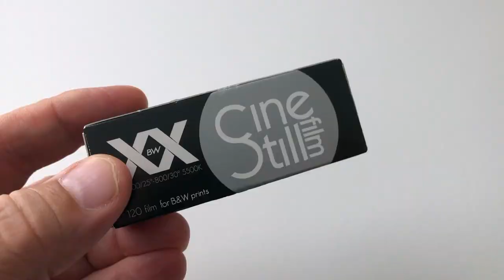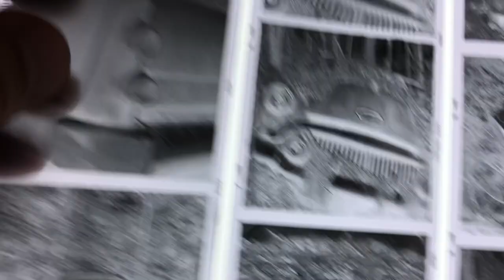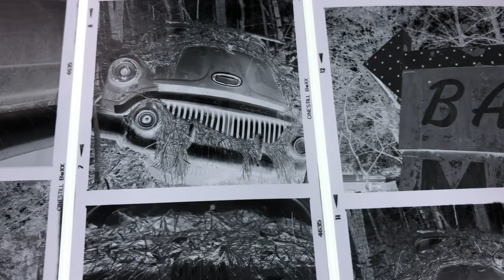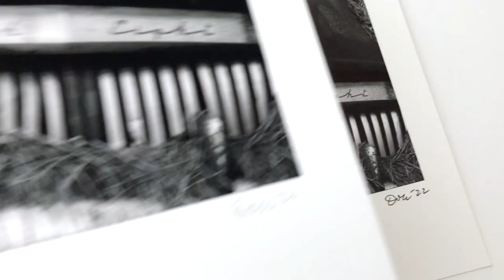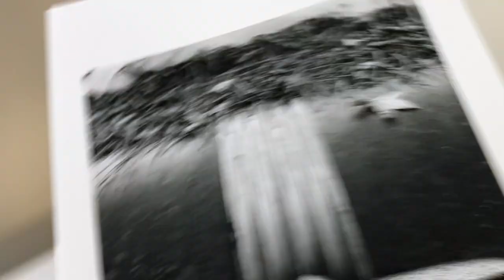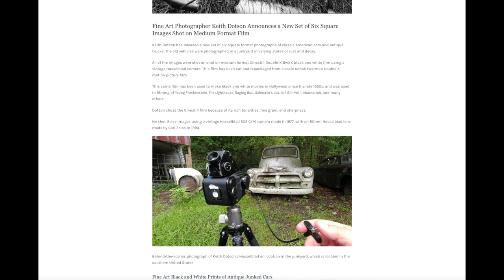Follow-up to Old Car City with Negatives and More Sample Prints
In this video, I'll show close-ups of the medium format negatives I shot on location in my recent video at Old Car City USA. And, I show more sample prints, this time on Hahnemühle Photo Rag Baryta and Canson Infinity Arches 88.